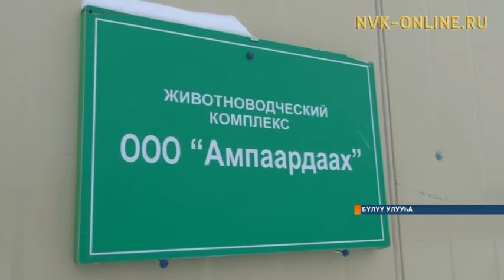Бүлүүгэ хаһаайыстыбалар кыстыыр отторо тиийбэккэ, атыылаһан эрэллэр